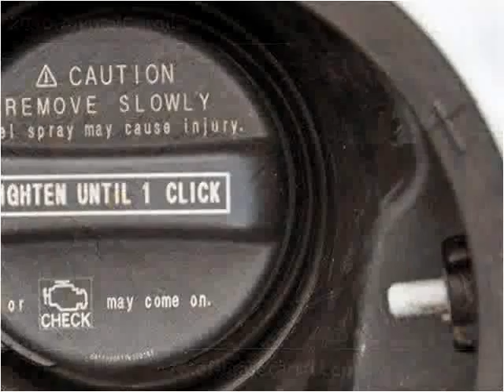2010 Toyota Corolla Used Cars Lake Worth FL